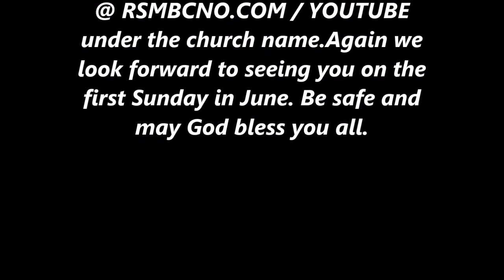RISING STAR MISSIONARY Baotist Church'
Pastor C,L,Franklin